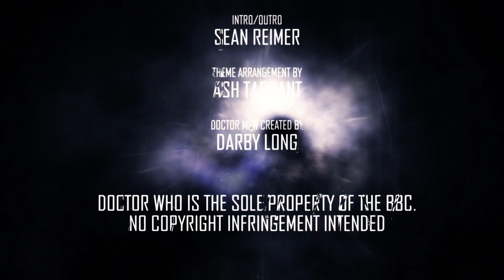Doctor Mew Closing Credits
Well I decided to do some closing credits for Meb. Here they are.